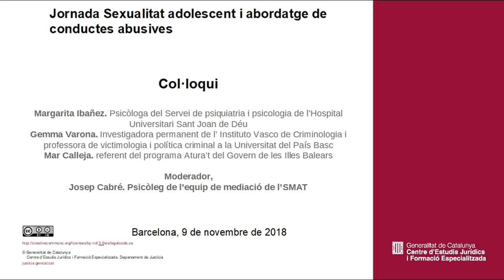Jornada Sexualitat adolescent i abordatge de conductes abusives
Col·loqui amb Margarita Ibañez, Gemma Varona i Mar Calleja